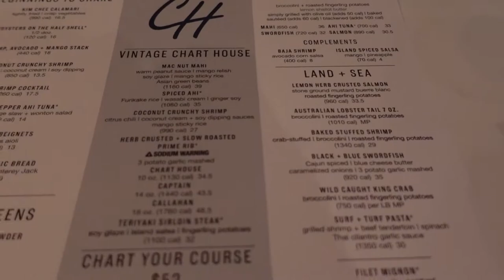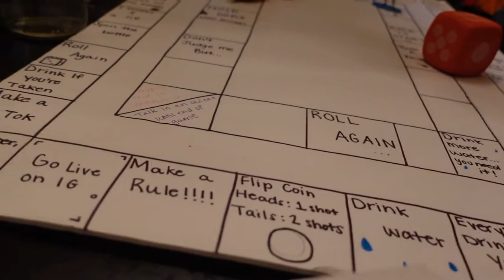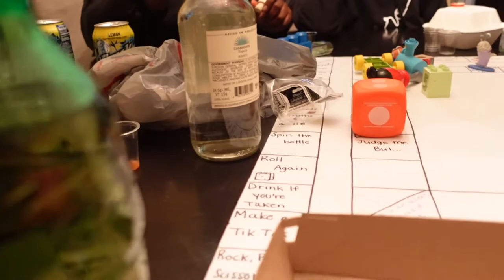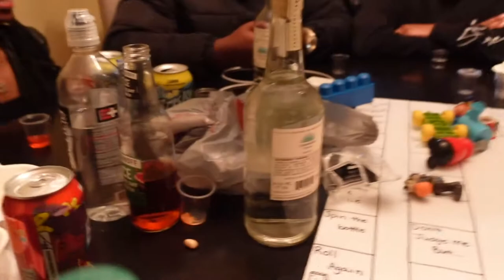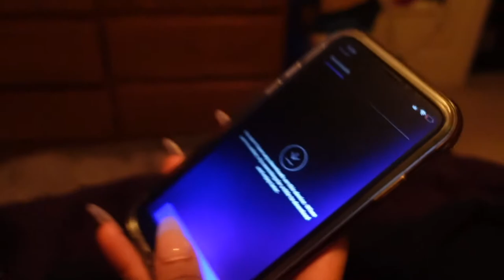VLOG - BIRTHDAY DINNER | NIGHT OUT| GAME NIGHT| EUPHORIA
Hey guys I know I haven't uploaded a vlog in a while but im back. Im really uploading this vlog for my friends because they're always getting at me for not uploading. I hope y'all enjoy this short chill vlog.